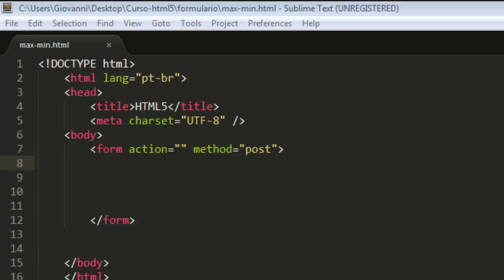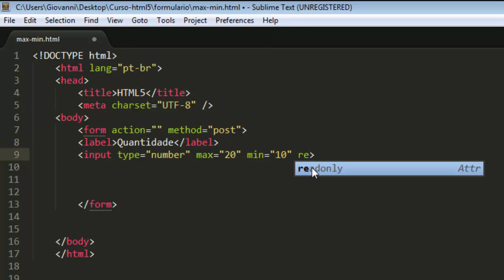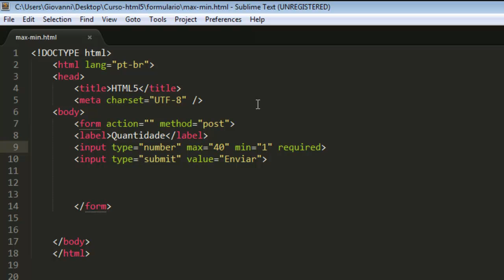Curso HTML5 - Max e Min - Aula13